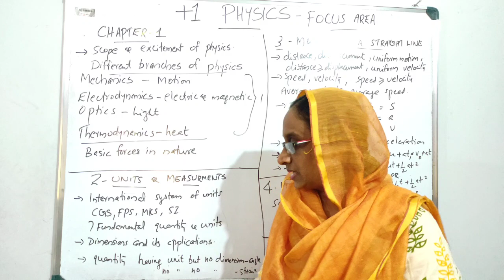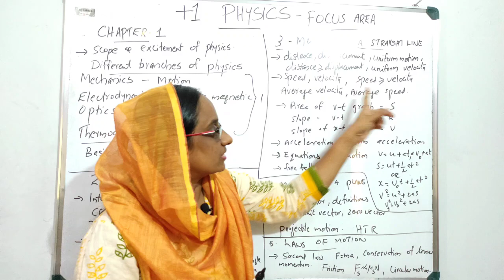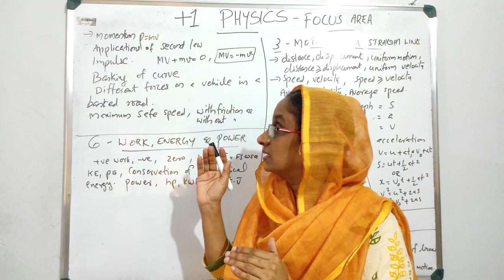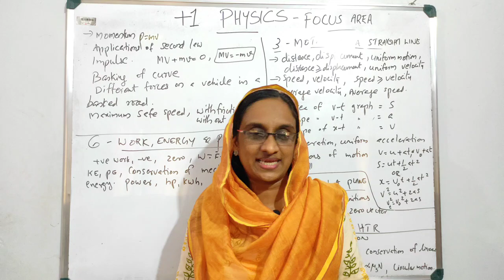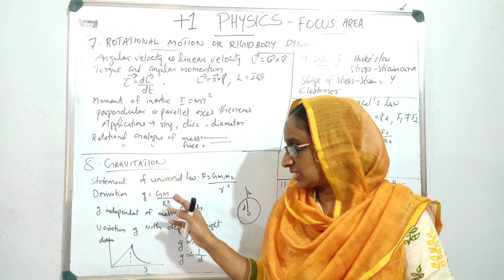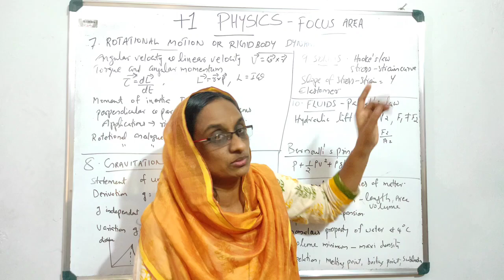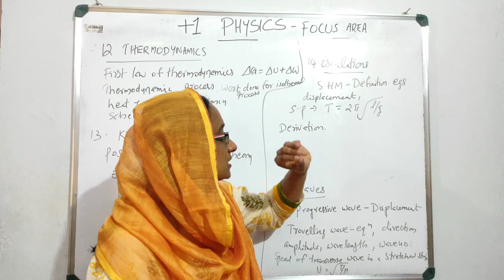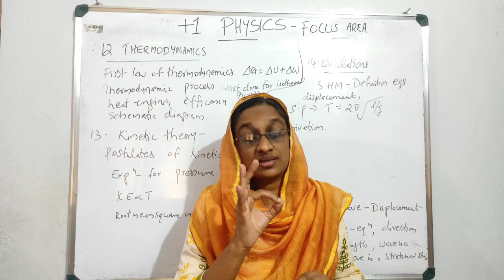+1 PHYSICS EXAM SPECIAL| full chapters in one video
plus one Physics previous questions